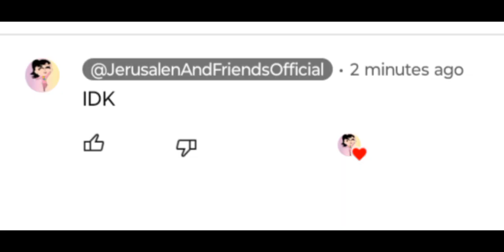Chatting With @natalie.3939 Be Like: